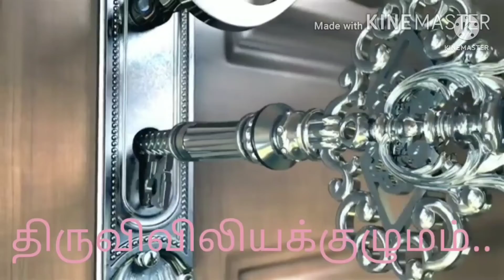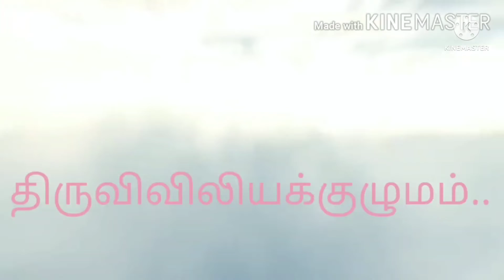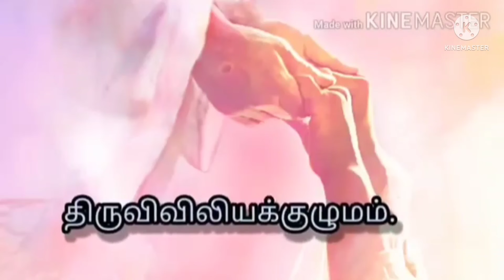14 / 06 / இன்றைய புனிதர்-ஜூன் 14 - புனித மெதோடியஸ் - திருவிவிலியக்குழுமம்...